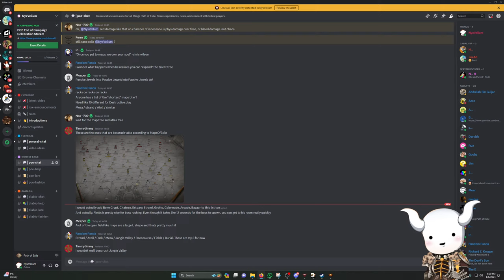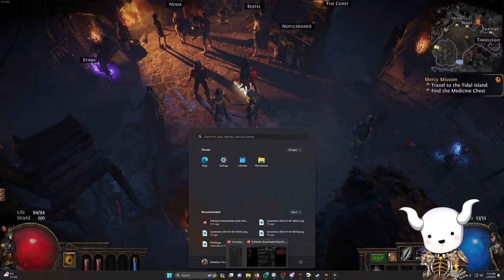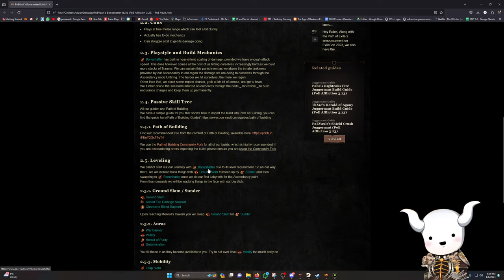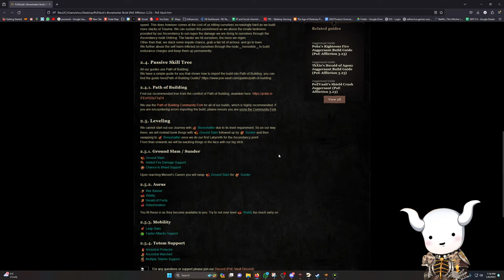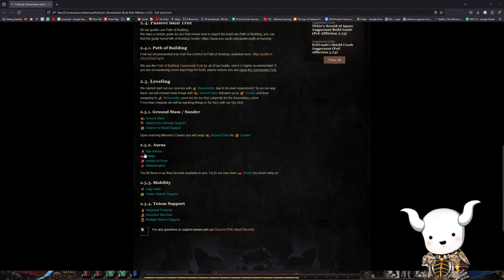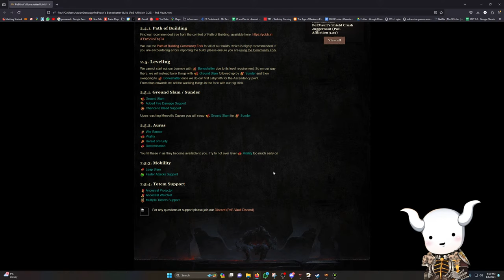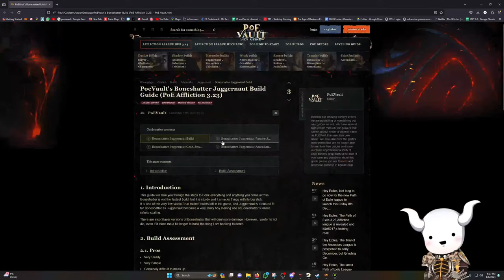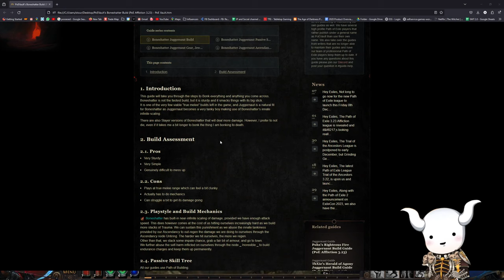[LIVE] Path of Exile Celebration Stream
Help me build my new Path of Exile character!